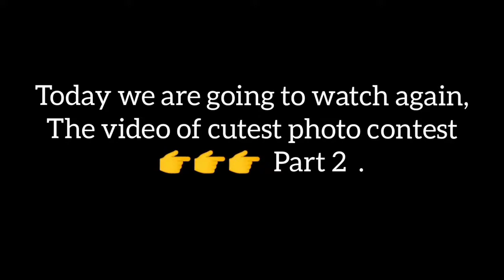Whatsapp status I really mmiss. Kaia compose a sweet song .